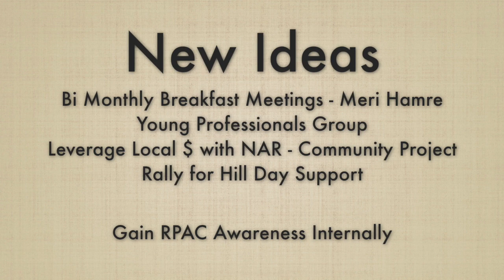LC Chapter Short Video - Katelyn 10-11-17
This video is about LC Chapter Short Video - Katelyn 10-11-17